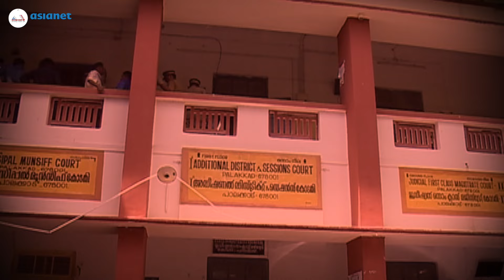വാളയാറിലെ പെൺകുട്ടികൾക്ക് സംഭവിച്ചത് എന്താണ്? വാളയാർ കേസ് അട്ടിമറിച്ചത് എങ്ങനെ?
വാളയാറിലെ പെൺകുട്ടികൾക്ക് സംഭവിച്ചത് എന്താണ്?
വാളയാർ കേസ് അട്ടിമറിച്ചത് എങ്ങനെ?
Walayar rape case so far | Web special